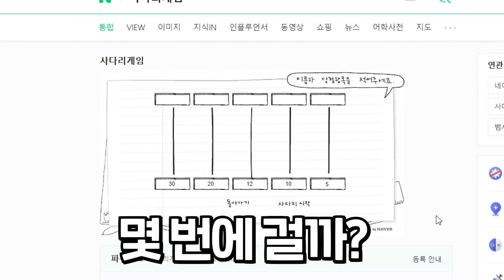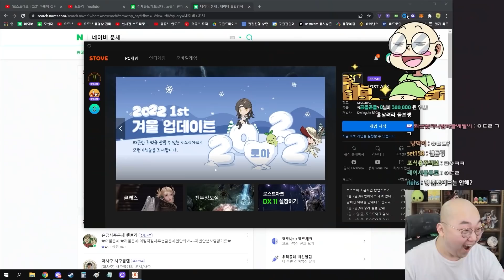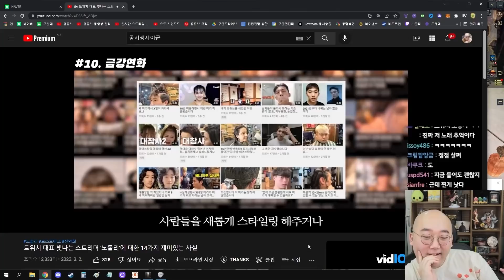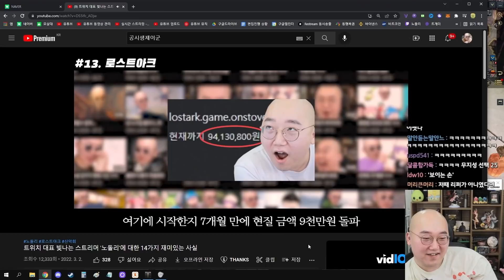미션 수행중 ㅋㅋ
앞으로는 종소세 잘 관리할거임! :D
요번에 한번 잘 배웠다! 호홋!